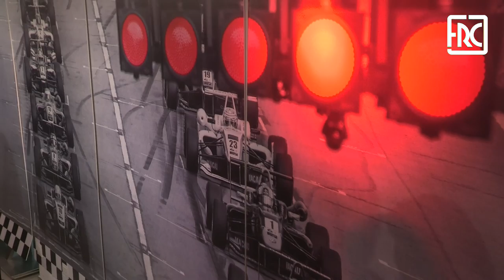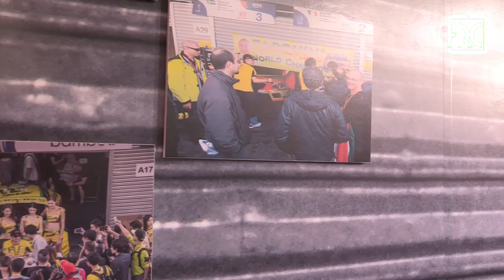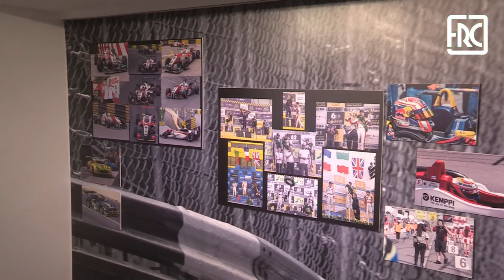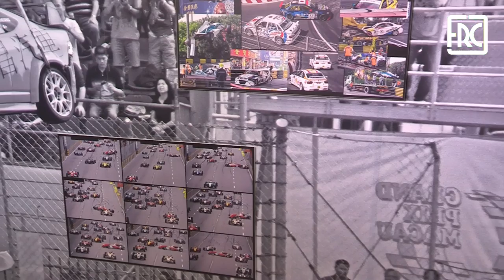2017.11.08 - Speedy & Color